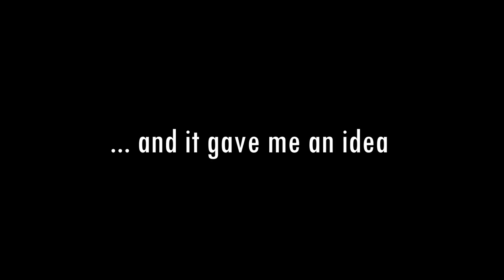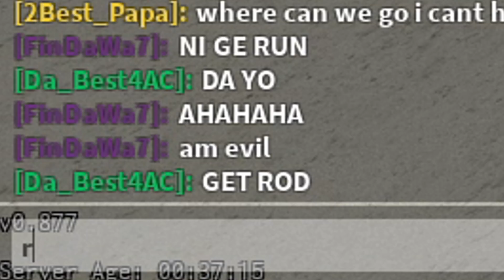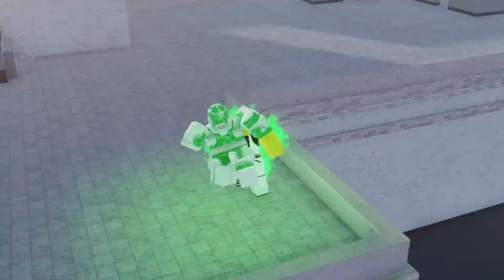[YBA] The Egglympics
The Egglympics is finally out! Watch as me, the boys and fellow eggheads compete through a series of games for the grand prize. This video took so long mainly because I didn't expect to actually progress it until recently. Truth be told, I also feel that this video doesn't possess the "short and sweet" type of content like my other videos. However, it doesn't change the fact that I spent many painful hours editing this 15 minute video so if you enjoyed it, make sure to like and subscribe as it motivates me to post more. Peace ✌️